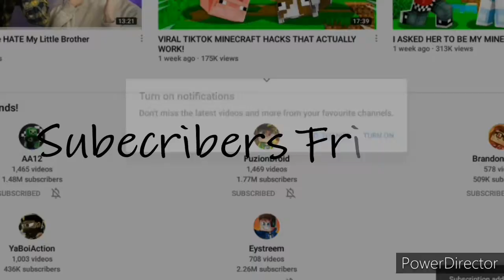Coffin Dance meme in minecraft Compilation 4(EPIC SPECIAL)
What's going wrong guys 972 from give to minecraft Pocket Editon and Minecraft Java Editons be bad used below!

Last it anyone renins this video last be go to versions crafting and building, craftsmans!